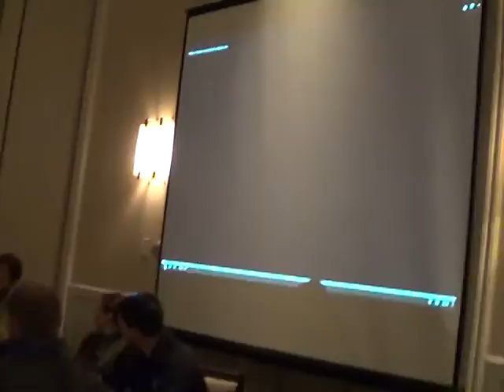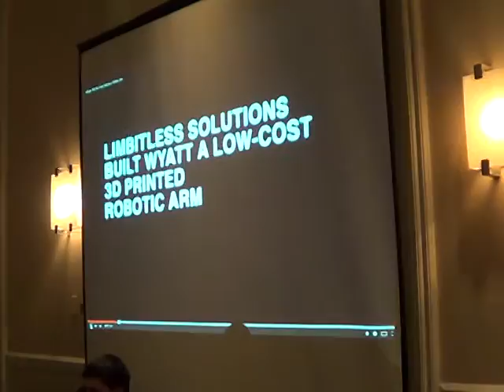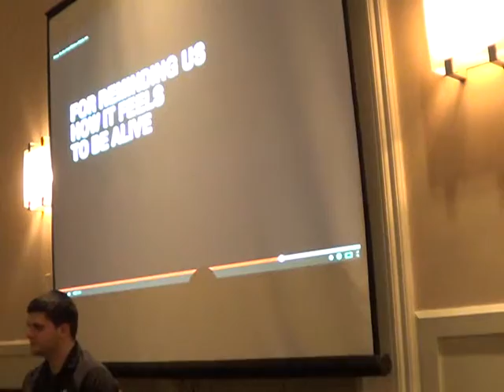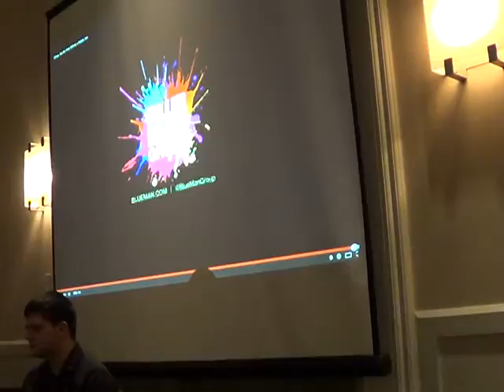PENGUICON2015 791 The Future of Bionics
The Future of Bionics In the beginning, bionics were expensive things sold by large companies. Now, we’re 3D printing them for less than a fancy dinner, and soon, we’re going to be controlling them with our minds! What will the future hold for people who use these devices to make their lives richer? Will we be bionic people? Will we be better…stronger…faster?